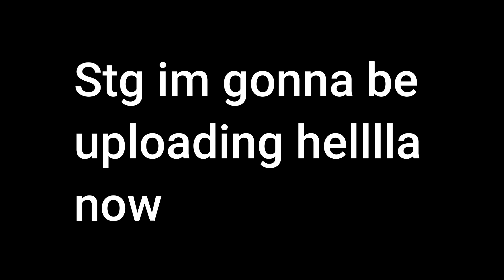S'aul Good Man (Gmod nextbots)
my uploud rate will go only up from here💯🥵